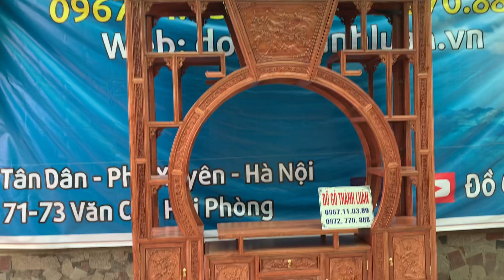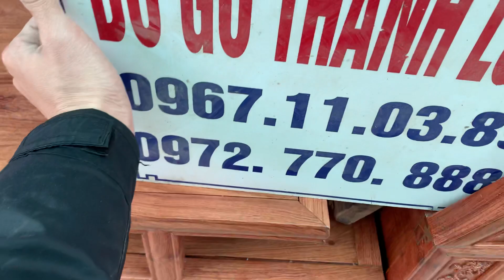🔴Tủ Cổng Gỗ Hương Đá Bán Về Hà Tiên Kiên Giang | Đồ Gỗ Thành Luân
Chiếc Tủ Cổng  gỗ hương đá trên được chúng tôi chế tác làm theo yêu cầu của a Trương Thanh Phươc đến từ Nam Hồ tổ 6 Khu Phố 6 Phường Tô Châu huyện Hà Tiên tỉnh Kiên Giang.